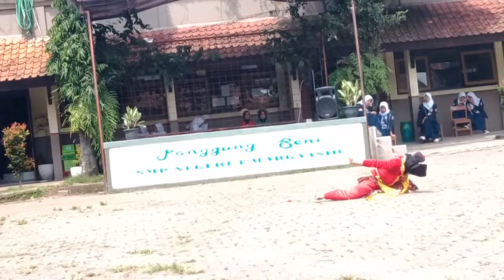Sorotan 48.28 PorseniAntarKelas ONEMARS #2023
30 min Peaceful Music, Relaxing Music, Instrumental Music

CUTE MIX😇🥰

umisyifa all videos

Have fun!